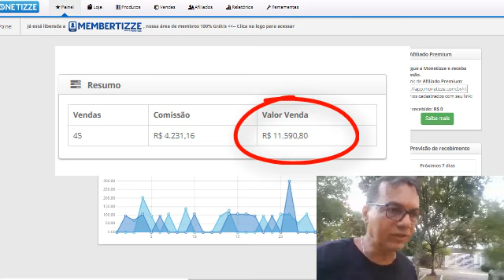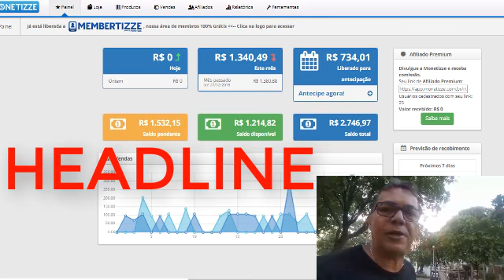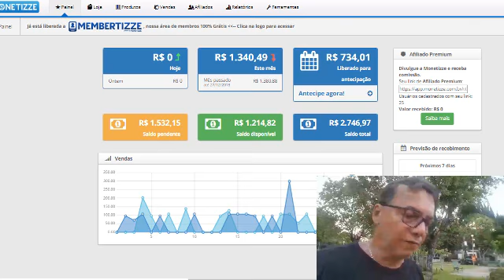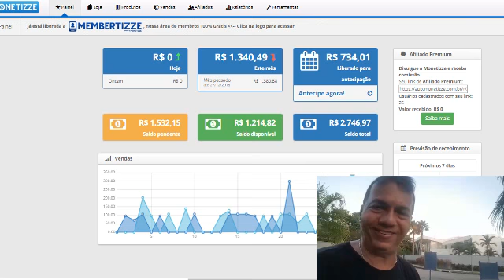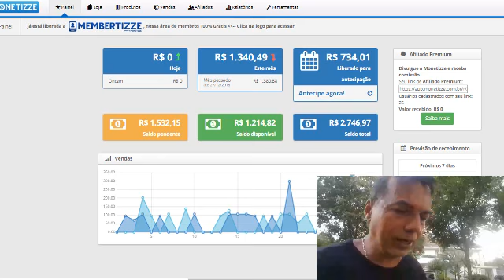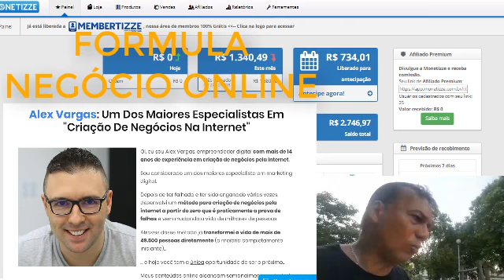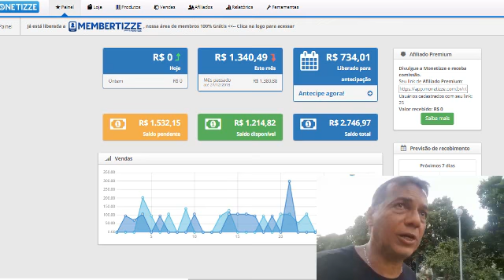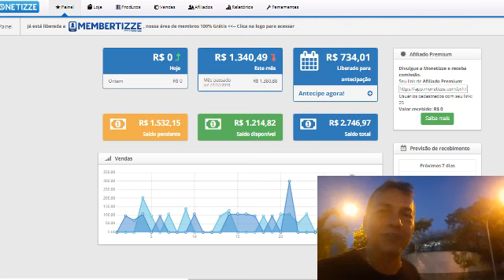COMO VENDER NA MONETIZZE SEM SEGREDOS SEM ENROLAÇÃO SIMPLES E FÁCIL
TENHO CERTEZA QUE VOCÊ UM DIA VIRA AQUI NO CANAL ME AGRADECER POR TER TE MOSTRADO O FNO !

RECEBA NOTIFICAÇÕES DOS NOSSOS VIDEOS NO SEU WHATSAPP ADICIONE NOSSO NUMERO:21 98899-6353